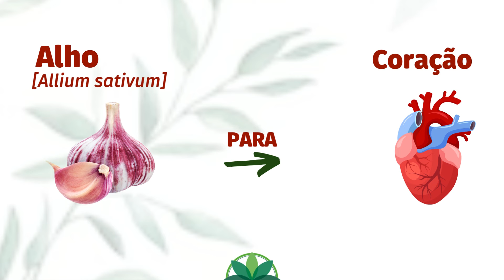O poder das plantas medicinais para tratamentos naturais do corpo!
Descubra o poder das plantas medicinais para tratamentos naturais do corpo! Nosso canal é o seu guia definitivo para explorar o incrível mundo das plantas medicinais e seus benefícios para a saúde. Desde remédios caseiros para resfriados até tratamentos para dores crônicas, nós abordamos tudo. Aprenda sobre as propriedades curativas das plantas, como preparar infusões, extratos e tinturas, e como incorporá-las em sua rotina diária para promover uma saúde ótima de forma natural.

Nossos vídeos apresentam informações precisas e práticas sobre uma variedade de plantas medicinais, incluindo alecrim, camomila, gengibre, e muito mais. Você também encontrará dicas sobre como cultivar e colher suas próprias plantas medicinais em casa, garantindo a qualidade e a eficácia dos seus tratamentos.

Junte-se a nós para descobrir soluções naturais para uma variedade de condições, desde problemas digestivos até problemas de pele e ansiedade. Navegue pelos nossos vídeos para encontrar inspiração para uma vida mais saudável e equilibrada, usando o poder da natureza ao seu favor.

🎯Entre para o CLUBE DA PLANTA, GRUPO GRATUITO de conteúdo do autor da própria saúde no WhatsApp

🟢Conheça o programa Jornada APS 2.0 e faça seu primeiro tratamento natural em menos de 90 dias

CRBio-124049/01-D

🔴As informações contidas nesse canal têm caráter informativo, portanto, não são utilizadas para autodiagnóstico, autotratamento ou automedicação. Mesmo com o uso de Plantas Medicinais, nenhum tratamento convencional deve ser abandonado sem acompanhamento médico.